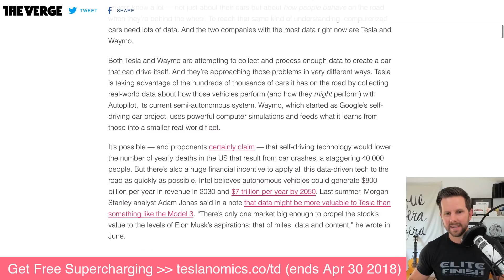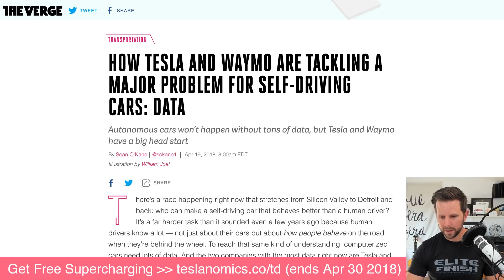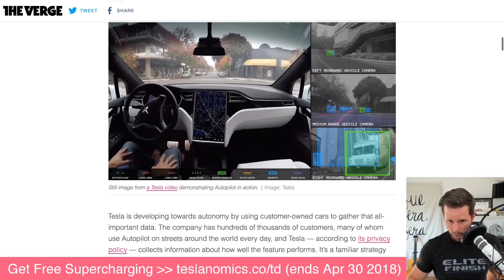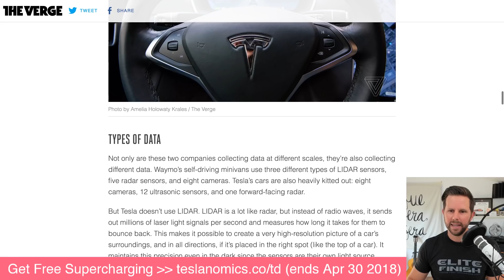Tesla vs Waymo - Who's Winning the Self-Driving Race [highlight]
The Verge recently posted a great article detailing how Data is the answer to all the self-driving challenges companies like Tesla and Waymo face.

    Said it before
    Believe Tesla is ahead

"But there’s also a huge financial incentive to apply all this data-driven tech to the road as quickly as possible. Intel believes autonomous vehicles could generate $800 billion per year in revenue in 2030 and $7 trillion per year by 2050. Last summer, Morgan Stanley analyst Adam Jonas said in a note that data might be more valuable to Tesla than something like the Model 3."

     My point exactly

But isn't Tesla already collecting data from it's cars? What about Shadow Mode?

     Yes, but the data isn't as valuable since it doesn't represent real-world use of the Autopilot system

How's Waymo different?

     They're using computer simulation to generate the miles driven
     Totally valid strategy, however not as accurate as real-world data
    Only time will tell how accurate it is

"Data is the new oil, except more valuable"

// What is Tesla Autopilot? (wikipedia)

Tesla Autopilot may reduce accidents due to negligence and fatigue from long term driving.[1]
Tesla Autopilot, later marketed as Enhanced Autopilot after a second hardware version started to be shipped, is an advanced driver-assistance system feature offered by Tesla that has lane centering, adaptive cruise control, self-parking, ability to automatically change lanes without requiring driver steering, and enables the car to be summoned to and from a garage or parking spot. Planned improvements to Enhanced Autopilot include transitioning from one freeway to another and exiting the freeway when your destination is near.

As an upgrade above and beyond Enhanced Autopilot's capabilities, the company's stated intent is to offer full self-driving at a future time, acknowledging that legal, regulatory, and technical hurdles must be overcome to achieve this goal.[2]

As of February 2018, Tesla indicates that a demonstration of a self driving coast to coast drive will be ready in three to six months.[3]

// Who is Waymo? (wikipedia)
Waymo is an autonomous car development company and subsidiary of Google's parent company, Alphabet Inc.

Google had begun testing the self-driving car project in 2009.[1] Alphabet describes Waymo as "a self-driving tech company with a mission to make it safe and easy for people and things to move around". The new company is working towards making self-driving cars available to the public soon.[2][3] The company plans that "[its] next step will be to let people trial fully self-driving cars to do everyday things like run errands or commute to work."[4]

On November 7, 2017, Waymo announced that it had begun testing driverless cars without a safety driver at the driver position.[5]

In 2018, the company placed separate orders for "thousands" of hybrid-drive Pacifica minivans and 20,000 Jaguar I-Pace electric sedans. The vehicles are intended to help launch ride-hailing services in various cities, enough to accommodate hundreds of thousands of riders each day.[6]